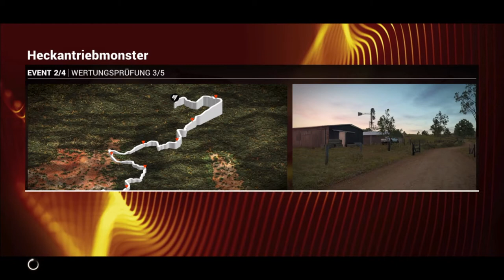Let's Play DiRT 4 #69 Heckantriebmonster Australien 1 Teil 1